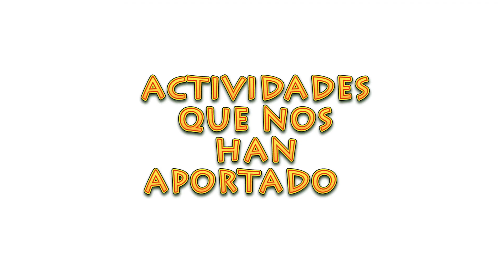Sexto Grado 2015